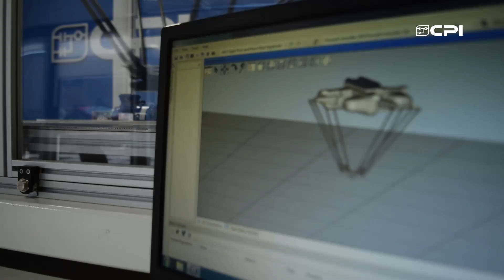Laboratorio Robótica CPI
CPI creó su laboratorio de Robótica con el robot de la marca Omron Adept. Para generar junto a sus clientes soluciones a medida.